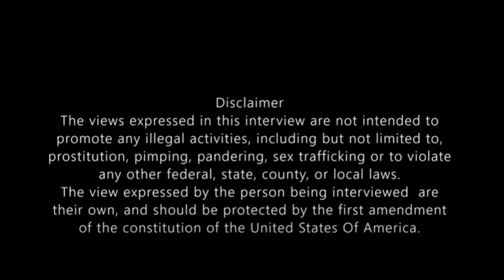A Candid Interview With Social Justice Advocate For Sex Workers Susan Davis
I had the opportunity to interview Miss Susan Davis. she has a long history in sex work, then after a close call with a customer, she decided to take action.
Susan is a 35 year sex working veteran and 19 years sex workers rights advocate. She has worked with government and police towards safer communities for sex working people. She has appeared in the media over 400 times and has given evidence or testified to 2 Supreme Court cases, the Commission of Inquiry on missing and murdered women, the City of Vancouver Task Force and the Parliamentary Sub Committee on prostitution.

She continues to work towards safety and equality for sex workers in Canada via complaints to the office of the commissioner of lobbyists and has submitted many briefs to government committees working on these issues.

Susan is definitely a very inspiring character and I feel so lucky to have met her.